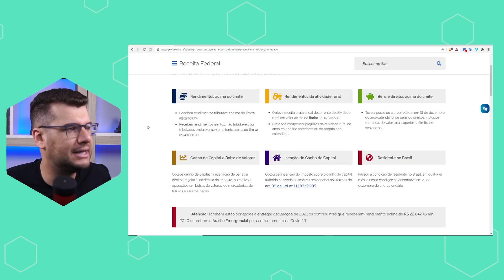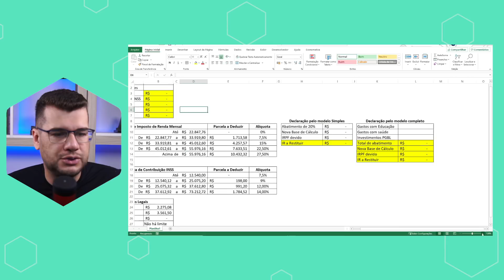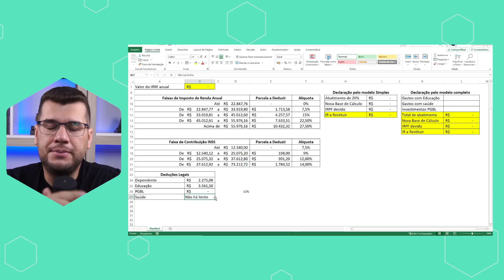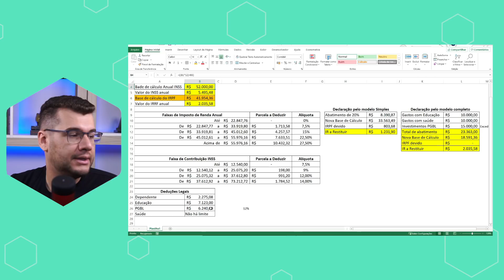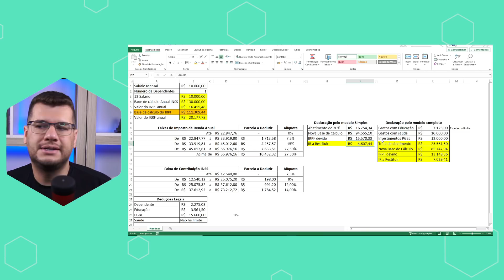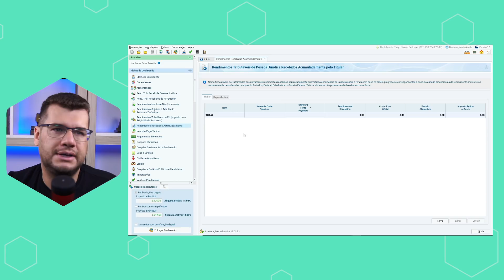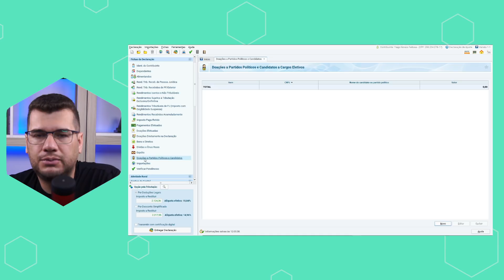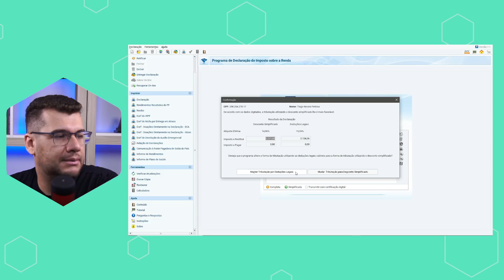Declaração de Imposto de Renda: O Guia COMPLETO | IRPF 2021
(01:22) Lógica por trás do imposto de renda (porque pagamos IR)
(02:15) Quem está obrigado a declarar IR?
(06:41) O que são os abatimentos legais?
(09:50) Simulação de de IR
(12:08) Modelo Simplificado
(13:40) Modelo Completo
(18:38) Programa de declaração de IR
(26:00) Declarar Renda Variavel